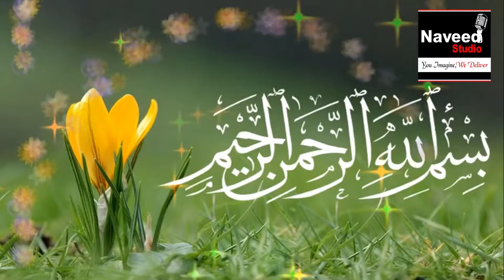Koi Nabi Nahi hei by Mumtaz Chady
Naveed Studio Uk